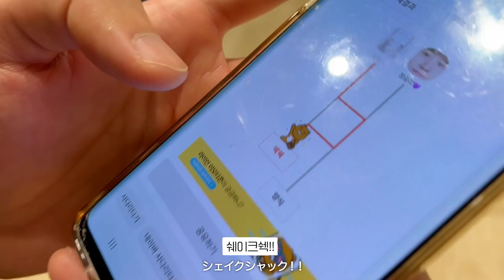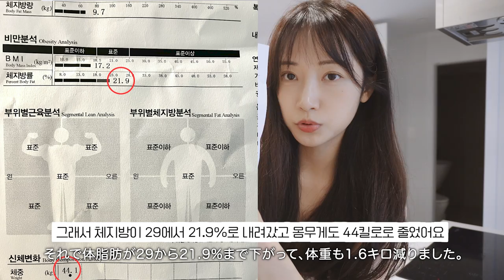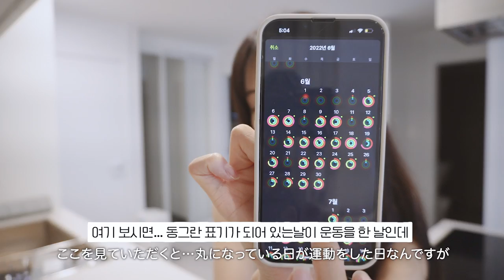YBM마지막 수업, 인강 데뷔 임박👩‍🏫 실컷먹고 43kg 유지하기🐷 (한달만에 체지방-4kg 뺀 방법)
👩Hello Talk

00:00 intro
00:22 스몰 토크, 인강 데뷔
01:42 YBM 마지막 수업
02:30 쉐이크쉑🍔
03:40 모바일 청첩장
04:10 운동
04:50 다이어트 방법
07:25 미팅&다이어트 유부초밥
10:00 휴일 아침
11:20 삼겹살
12:10 노래방, 축가 연습